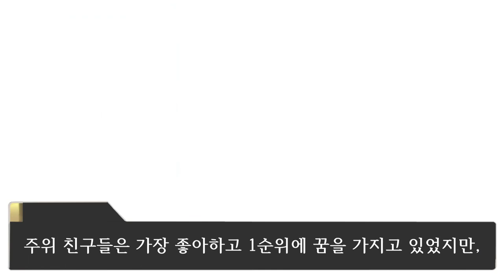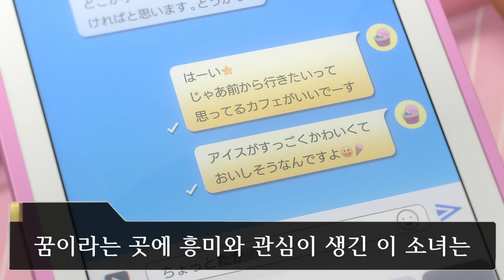꿈이라는 이름에 나비를 쫓는 소녀들의 이야기 [밀리애니 제 1화 애니 리뷰] THE IDOLM@STER MILLION LIVE!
미라이를 인도해주는 나비.
유리관속에 갇혀 있는 시즈카의 나비.
그저 형태만 있는 츠바사의 나비.